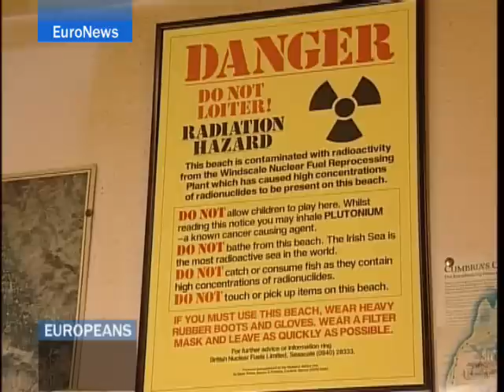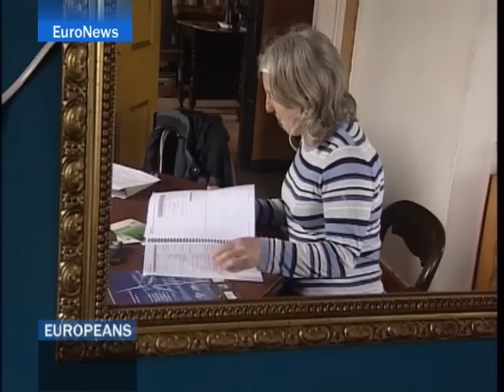EuroNews - IT - Europeans: La Gran Bretagna e il futuro...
In Gran Bretagna il nucleare è tornato in vetta all'agenda politica. In tanti la considerano la sola soluzione per ridurre le emissioni di gas a effetto serra. Per altri il rischio di incidenti e il problema dello stoccaggio e del trattamento delle scorie è prioritario.